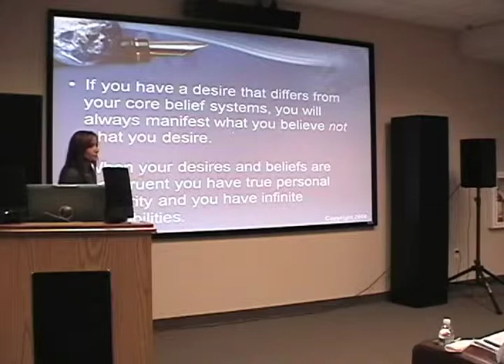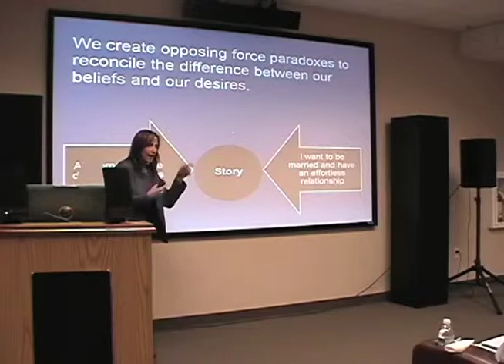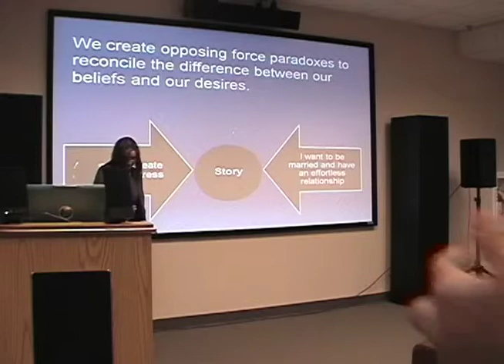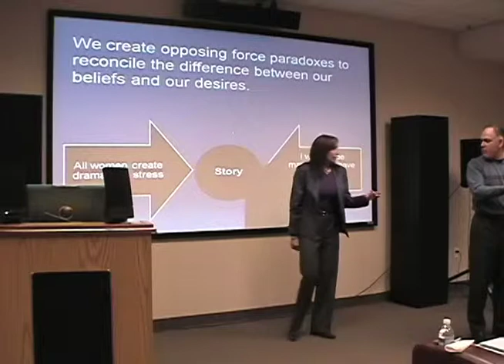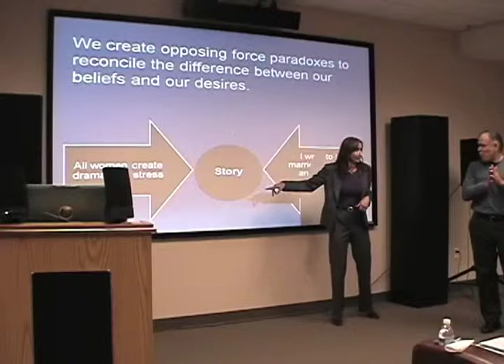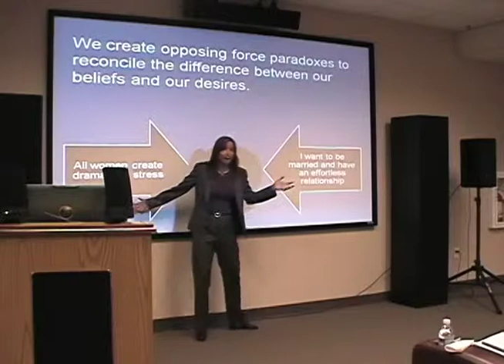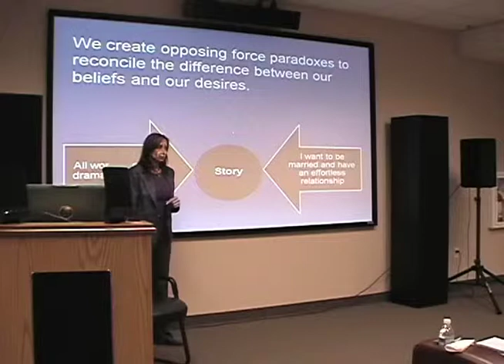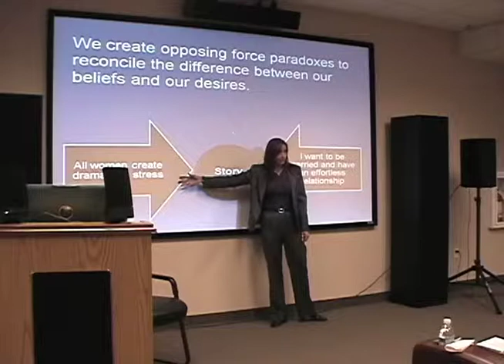Donna Root: Removing the Barriers and being authentic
We create stories in our lives to justify why we are not manifesting all we desire.  Donna Root teaches you how to recognize the opposing for paradoxes in your life that keep you suffering and authentically create reality by design. When you get past you you the possibilities are infinite.